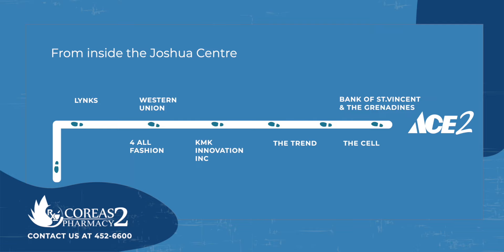The NEW Coreas Pharmacy 2 at the Joshua Centre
Visit our new Coreas Pharmacy 2 location in the new wing at the Joshua Centre, Arnos Vale.

At our new location you can experience amazing Prescription service from our friendly and qualified pharmacists!
You can now also shop a wider selection of pharmaceuticals, cosmetics, toiletries, toys, household items, snacks, gift items and so much more.